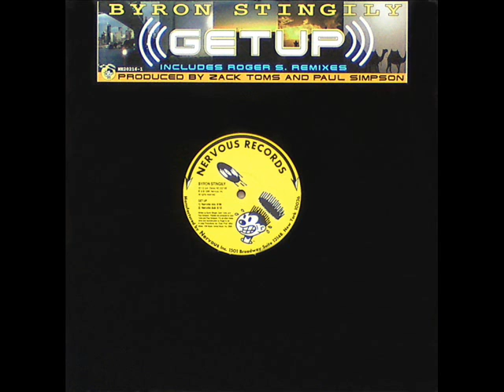Byron Stingily Get Up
Classic Floorfilling House Music From 2006 On Nervous Records!!